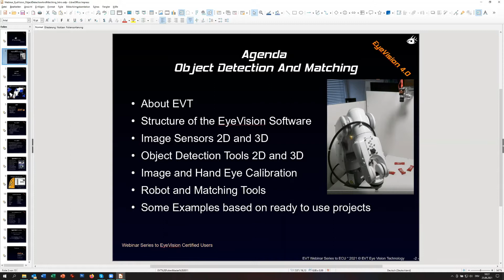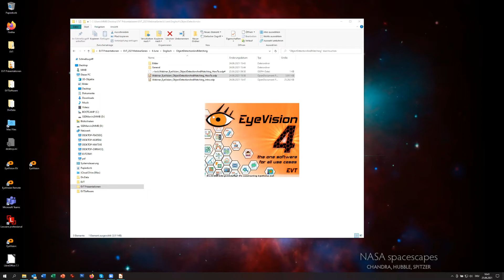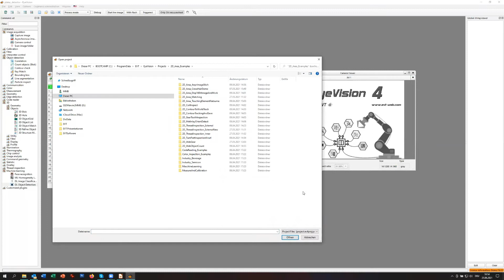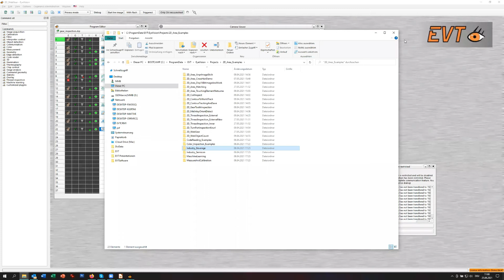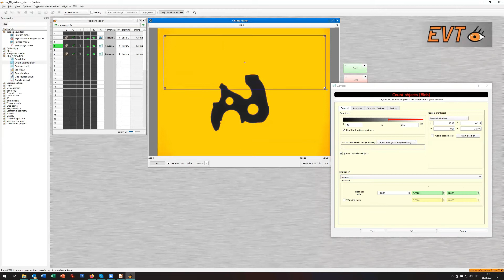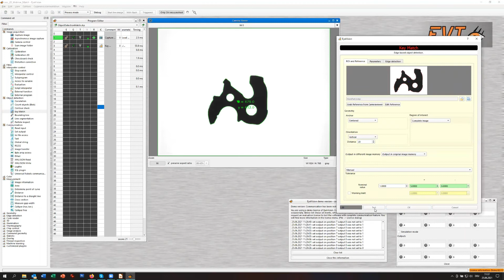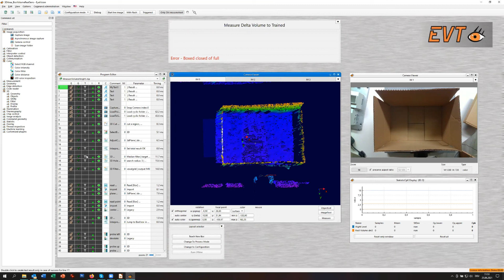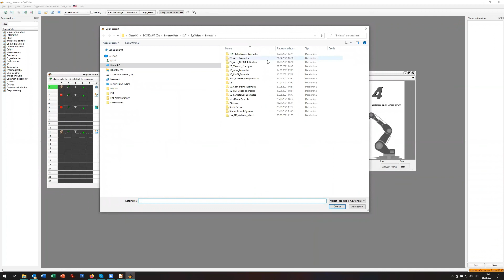Object Recognition, Matching & Bin Picking with EyeVision - Webinar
This Webinar is about Object recognition, Matching & Bin Picking using the EyeVision software.

Thanks to a quick installation and universal application, the image processing software provides a fast, efficient and cost-effective solution for all application areas. Creating vision solutions, without programming skills in a few minutes.
Eye Vision Technology creats drag and drop solutions for nearly every machine vision task. OCR, OCV, DMC, QR or Barcode reading, high accuracy measurement for any kind of production, color inspection or object tracking and detection for robot vision.

The demo version can be downloaded for free from our website. You will have access to almost every function but need to close and reopen the software after 90min.